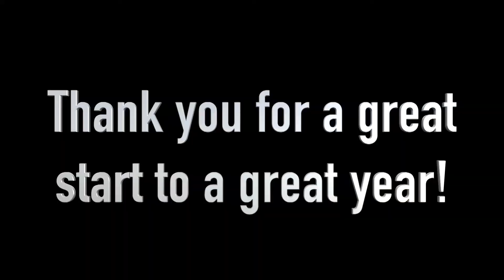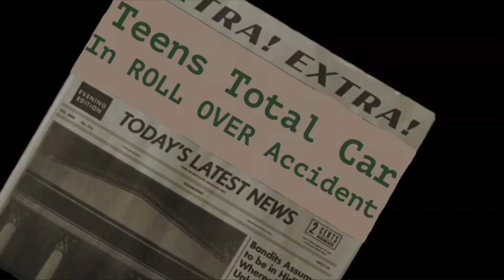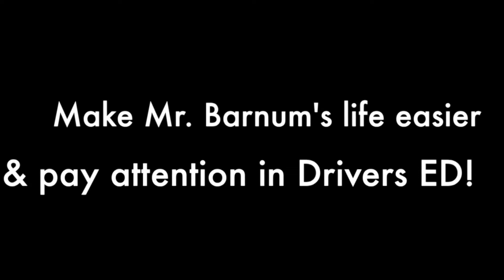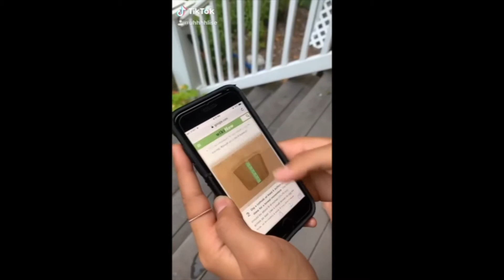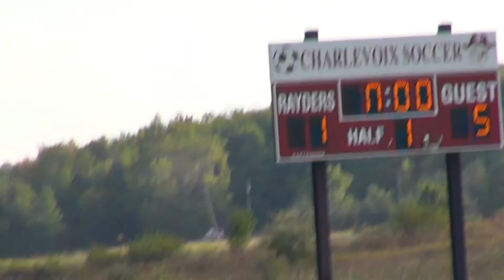Rayder TV 1